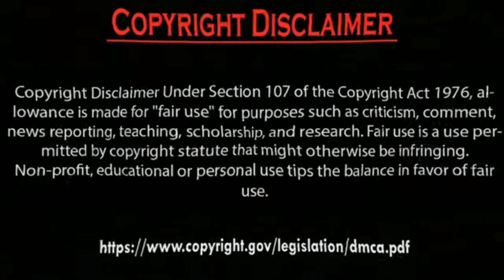Erkan Meriç Ve Hazal Subaşi.by Usman Creation